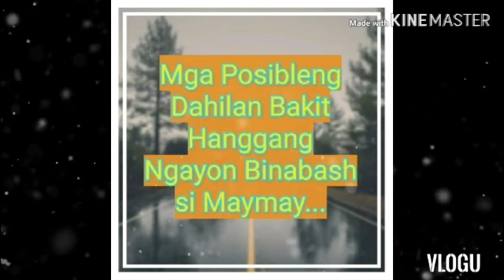Ang rason kung bakit di tumigil ang basher ni maymay.